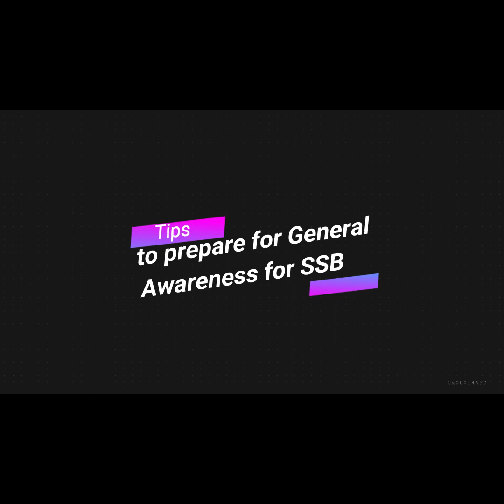Col Deejay Chahal answering common queries asked by SSB candidates